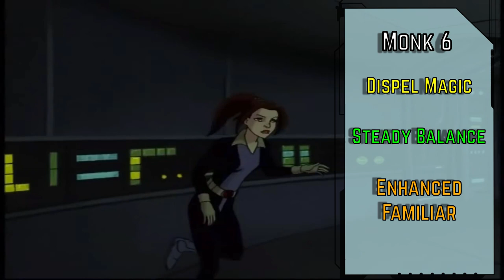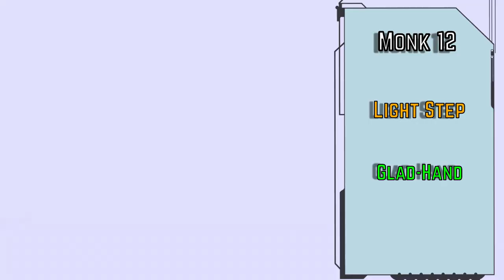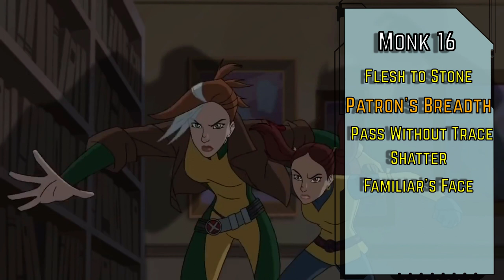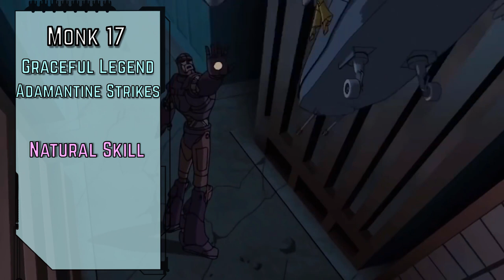How to Play KITTY PRYDE in Pathfinder 2nd Edition (X-Men Build for 2e)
Turns out making your own paths in a game literally called Pathfinder is kind of difficult.

How to Play as KITTY PRYDE in Pathfinder 2nd Edition (X-Men Build for 2e)

If you're interested in having other character builds for Pathfinder 2nd Edition for other Marvel characters, let us know and we'll do our best to do them justice!

We've got a slew of 2e builds from your favorite TV shows, Comics, Video Games and Movies already on the channel, but if there's someone you want to see here that we don't have, just leave a comment for us and we'll add them to the queue! As always, Patrons get top priority on requests.

B U I L D    S U M M A R Y
Ancestry: Human Oread
Background: Academic (Skill Training (Medicine))
Class: Monk
STR: 10   DEX: 18   CON: 10   INT: 14   WIS: 12   CHA: 14
L E V E L 1
+Acrobatics/Diplomacy/Performance/Society/Stealth/Thievery
Natural Ambition (Monastic Weaponry)
Ki Strike (Occult Ki Spell Type)
L E V E L 2
+Nature
Quick Squeeze
Witch Dedication (Wild Patron)
L E V E L 3
+Acrobatics
Feather Step
L E V E L 4
Cat Fall
Basic Witch Spellcasting

Feather Fall
L E V E L 5
STR: 10    DEX: 19   CON: 10   INT: 16   WIS: 14   CHA: 16
+Society/Religion
Adapted Cantrip

Chill Touch
L E V E L 6
Steady Balance
Basic Witchcraft (Enhanced Familiar)

Dispel Magic
L E V E L 7
+Acrobatics
Path to Perfection (Reflex)
Breath Control
L E V E L 8
Multilingual
Advanced Witchcraft (Improved Familiar)

Meld into Stone
L E V E L 9
+Diplomacy/Athletics/Intimidation
Multitalented (Rogue Dedication (Group Impression))
L E V E L 10
STR: 10   DEX: 20   CON: 10   INT: 18  WIS: 16  CHA: 18
+Arcana
Streetwise
Basic Trickery (Tumble Behind)
L E V E L 11
+Society
Second Path to Perfection (Will)
Fleet
L E V E L 12
Glad-Hand
Advanced Trickery (Light Step)
L E V E L 13
+Diplomacy
One with Earth
L E V E L 14
Underground Network
Expert Witch Spellcasting

Freedom of Movement
Passwall
L E V E L 15
STR: 10   DEX: 21   CON: 10   INT: 19   WIS: 18   CHA: 19
+Acrobatics
Third to Perfection (Reflex)
Toughness
L E V E L 16
Pickpocket
Patron's Breadth

Flesh to Stone
Pass Without Trace
Shatter
Familiar's Face
Air Walk
L E V E L 17
+Society/Occultism/Deception
Natural Skill
L E V E L 18
Legendary Linguist
Empty Body
L E V E L 19
+Diplomacy
Canny Acumen (Perception)
L E V E L 20
STR: 10  DEX: 22   CON: 12   INT: 20   WIS: 18    CHA: 20
+Survival
Legendary Codebreaker
Quivering Palm